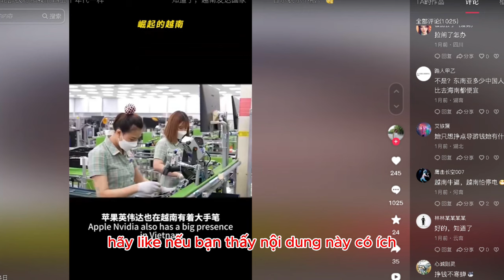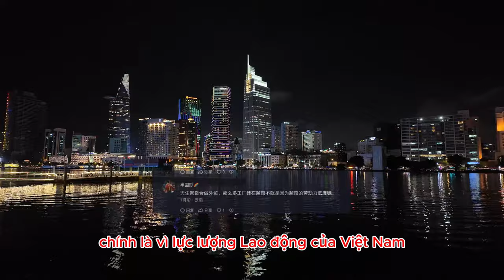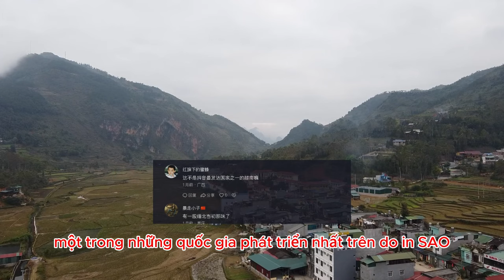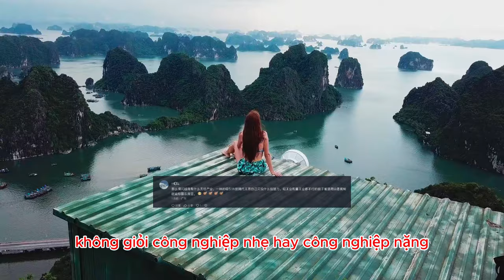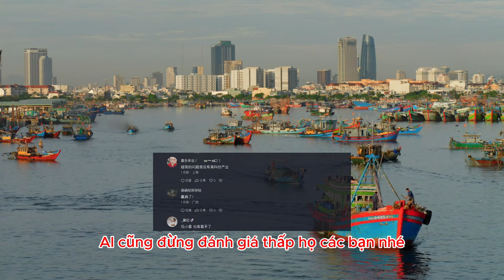Việt Nam đang là cơn sốt trên mxh Trung Quốc, họ đã nói gì về sự phát triển của ta?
* Nội dung: một Netizen Trung Quốc có đăng tải video có tiêu đề: "Nhìn nhận các nước láng giềng một cách khách quan và hợp lý là chìa khóa để tìm kiếm cơ hội Việt Nam vươn ra toàn cầu"

* Tham khảo video nguồn kênh: 小喂喂在越南